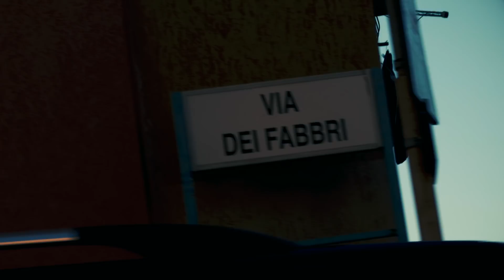Mariella Nava - Cielo rosso (Video Ufficiale)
CIELO ROSSO
Testo e Musica di Mariella Nava
Contenuto nel CD “Epoca”
Disponibile qui:

Video ideato & prodotto da Colore Unico Extra-ordinary way srl.
Effetti speciali & Computer grafica: Anna Tronci.
Crew: Mauro Schiraldi, Aury Masotti, Vito De Florio.
Comparse a cura di MoveArt Facoltà delle Arti.
Apparizioni speciali: Gaspare Rizzo, Arianna Ranieri, Francesco Mastronardi.

Make up esterni: Claudio Noto
Make up vfx: Rachele Scio

Special thanks:
Comune di Taranto
Silvio Di Lauro
Francesco Leggieri
Antonio Sgobba

RIFERIMENTI e SOCIAL

LYRICS

Gli Dei t’hanno scelta, ecco perché mi trovo ancora a cantare di te...
perché ti sono figlia e di salvarti ho voglia
ed unirò le voci, le spingerò come onde di penne audaci ricche dei poemi,
parole che spingono sui remi e leggende aspetterai,
con la tua fantasia che guida ancora eroi...

e sciacquati la bocca prima di parlare,
quello che hai detto e quello che non hai detto
e lavati le mani prima di toccare
quello che hai fatto e quello che non hai fatto,
chiedi scusa al cielo rosso, rosso di paura, di sangue di vergogna, ferro e bruciatura.

E sciacquati quegli occhi prima di guardare
quello che hai visto e quello che non hai visto
e sciacquati le orecchie prima di ascoltare
quel che vorresti e quello che non vorresti
e perditi in quel cielo rosso, rosso sulla testa,
rosso di male non rassegnato, acceso ancora a festa.

Gli dei ti hanno riempita ecco perché dannazione e sogni piovono su te,
buona e cattiva sorte, urla, il vento si oppone alla morte
e promesse chiederai con tutta l’energia di chi non perde mai.

E sciacquati la bocca da tutto quanto,
e lavati le mani con questo pianto,
chiedi perdono al cielo rosso di vendemmia,
rosso di rabbia consegnata a una bestemmia

e sciacquati quegli occhi da questo scempio
ed allontana i piedi da quelle impronte
quel che hai lasciato e quello che hai calpestato,
inginocchiati ad un cielo rosso, cielo di calura
cielo che non cede e che resiste, anche sotto tortura...